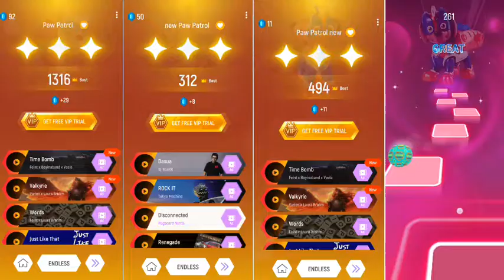Paw patrol Marshall family _#bettermusicwithgame#tileshopgaming#trending#pawpatrol#viralvideo#LetsGo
Hi Guys 🙂,

I am MR Gaming By Nilesh. Welcome back in brand new video. In this video play

Copyright Use:
Any images in this video has been used only to convey message to the viewers. I don't intend to infringe the copyright of anyone.

Share
Games

Gaming